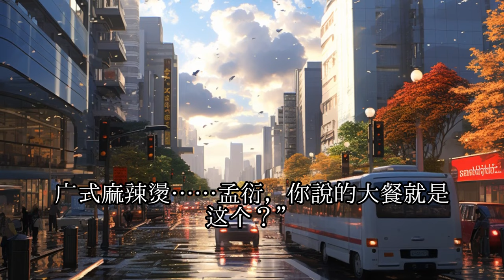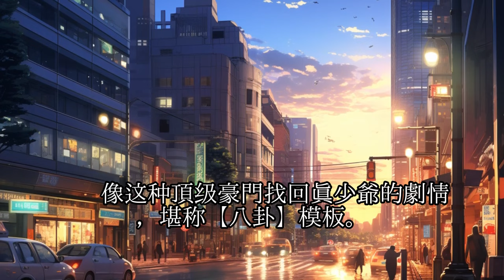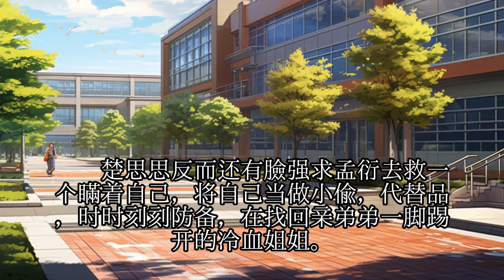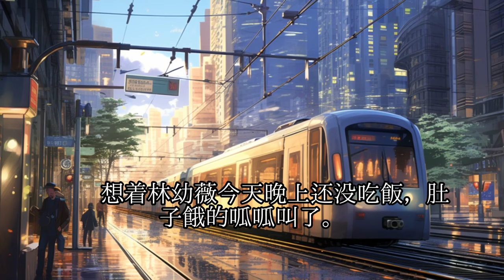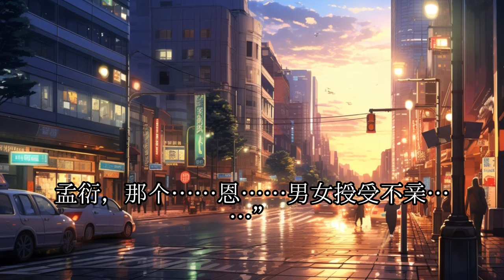《命剩下兩年，七個姐姐跪求我原諒》新1-20：楚衍曾以为自己是这个世界最幸福的男人。有宠爱着自己七个风华绝代的姐姐。这一切从楚家找回了真正的弟弟改变了。原来……他只是替代品